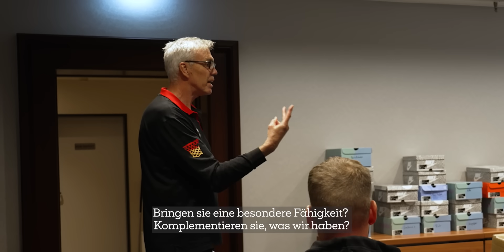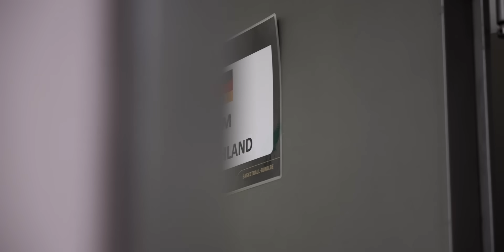EIN SOMMER | Folge 1: Teamfindung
EIN SOMMER - MIT DER NATIO UM DEN GLOBUS, die Dokumentation über den WM-Sommer, nimmt euch mit hinter die Kulissen der Nationalmannschaft.

Folge 1 widmet sich dem Auftakt ins Trainingslager in Bonn, den Meetings, Trainings und Entscheidungen der ersten Woche und gewährt einmalige Einblicke in die Arbeit von Bundestrainer Gordon Herbert und seiner Mannschaft.